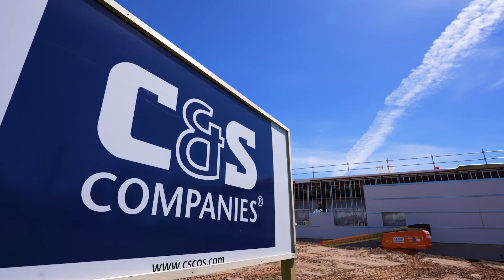The C&S Companies Culture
Central to C&S Companies' long-term vision has always been the notion of being the place where the best people choose to work. In a rewarding but often stressful industry, we make a unique effort to encourage a culture of caring and community for our staff while also fostering fun.